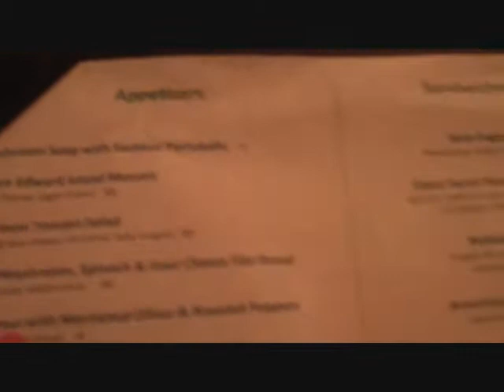090811 video blog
Radka 090811 video blog